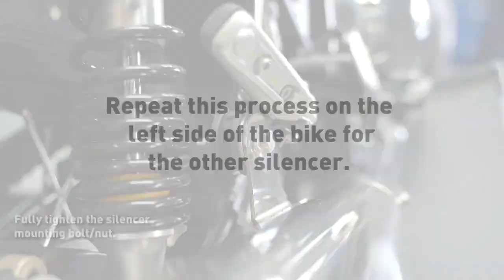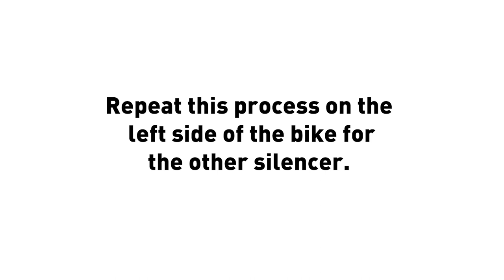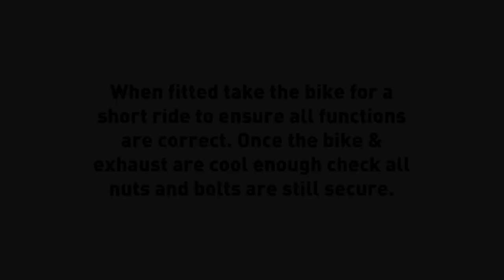Royal Enfield Interceptor 650 2019-23 Scorpion Exhaust Fitting Guide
Product description:
The Scorpion twin Slip-on silencers for the Royal Enfield Interceptor 650 are tried and tested product and as a result have proven to be an unrivalled upgrade by the esteemed 650 owners who chose the signature Red Power silencers.

Our precision engineered exhausts are fabricated using premium high thermal tolerance T304 “aerospace” grade stainless steel tube that will endure through the harshest of conditions, combined with our CNC Mandrel bent large bore design pipework which permits maximum performance by allowing a greater flow of exhaust gas. The fact that installation of this Scorpion system requires no changes to the bikes standard settings, doesn't require a remap and the OE system does not require cutting for installation this as a result, allows for straightforward installation when using the official Scorpion fitting guides.

Riders will be able to indulge in a more tantalising tone with a much deeper sportier acoustic range that will epitomize the enduring quality of this product throughout its lifetime of service. Also instantly noticing a sharper throttle response and increase in bhp. These improvements can be chalked down to the manufacturing process, high-flow silencer and our beneficial dose of weight reduction which can all take a bikes rideability to the next level! Because when machine meets road your exhaust system is a key component of its performance.

Silencer finish options allow for Riders to professionally tailor their bikes, which utilise unrivalled build quality to maintain longevity and peak performance on the roads. Riders can choose to have their Red Power silencer finished in either black ceramic or polished stainless.